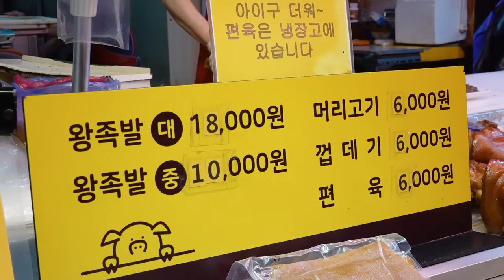Pig tails are free! Amazing Braised Pig's Trotters (Jokbal), Head & Tail - Korean street food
😋 Braised Pig's Trotters (Jokbal), Pig Head, Pig Tail / Korean street food